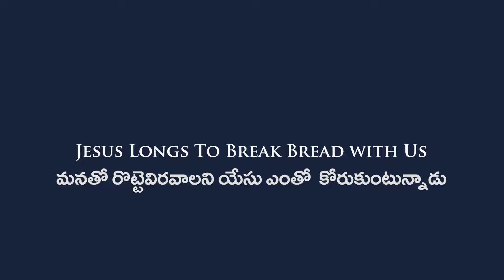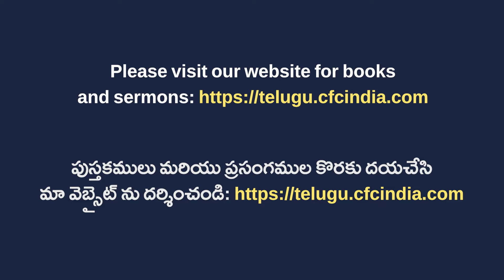Jesus Longs to Break Bread with Us - మనతో రొట్టెవిరవాలని యేసు ఎంతో కోరుకుంటున్నాడు - Zac Poonen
Breaking of Bread Message - Zac Poonen
04 August 2024